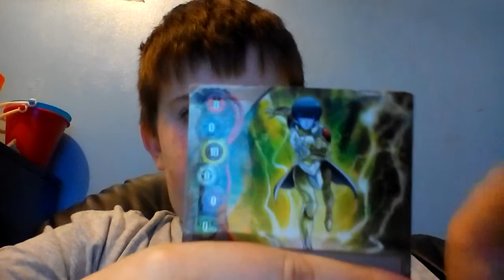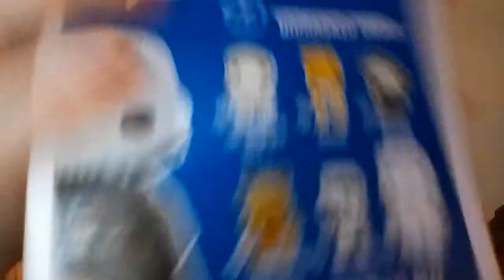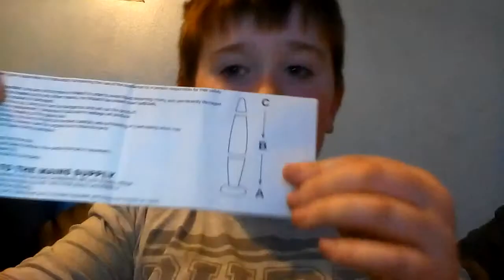What should I do for my Christmas special?